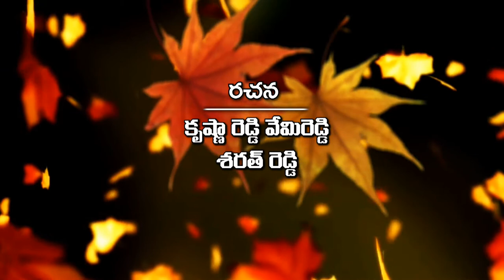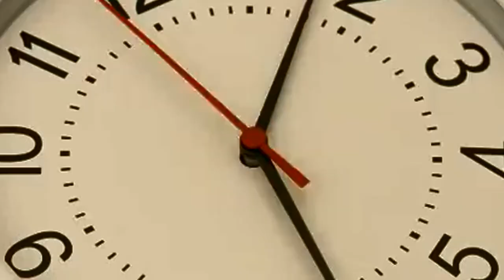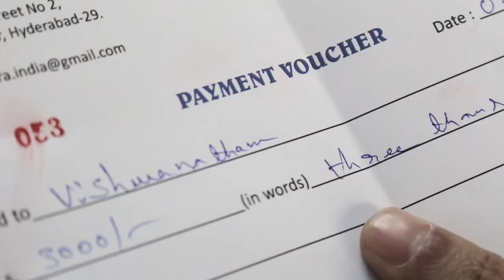Ashrayam Telugu Short Film